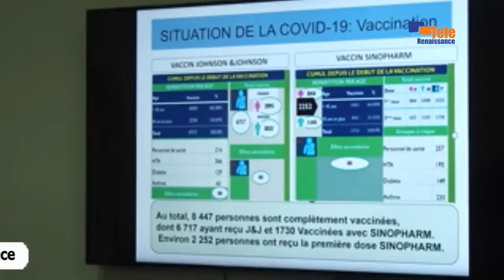Igabanuka ry’ibitigiri vy’abandura Corona ntirisigura guhonyanga amategeko yo kwikingira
Ibitigiri vy’abandura umugera wa Corona vyaragabanutse cane mu gihugu. Vyamenyeshejwe n’Umurwi w’igihugu ujejwe kurwanya ikiza ca Corona, hari kuri uyu wa mbere. Uwo murwi umenyesha ko abandura ubu bari musi ya 20 ku munsi. Dr Sylvie Nzeyimana, umushikiranganji w’Amagara y’abantu yavuze kw’izina ry’uwo murwi, asaba abanyagihugu kutadohoka mu kubandanya bakurikiza ingingo zo kwikingira Corona.